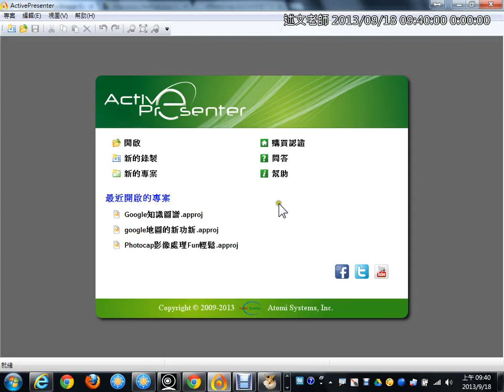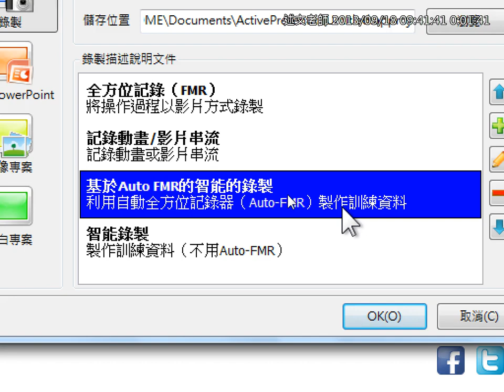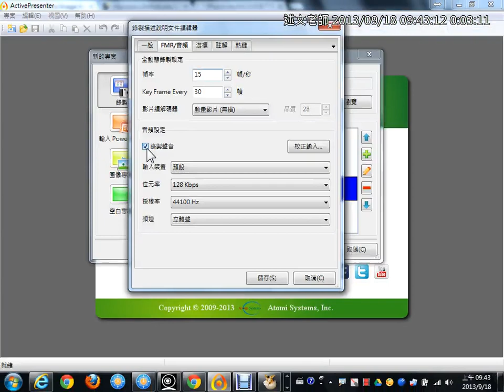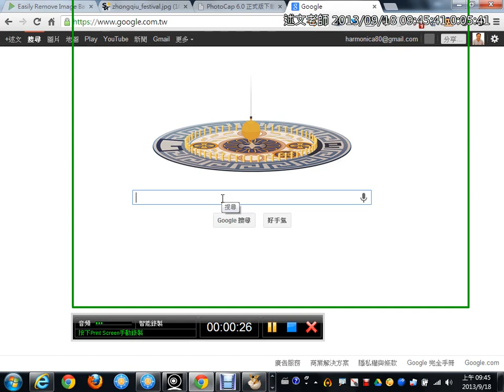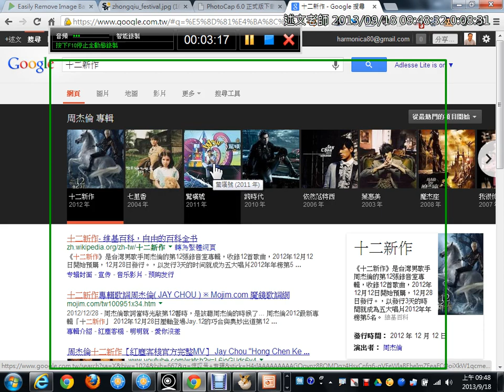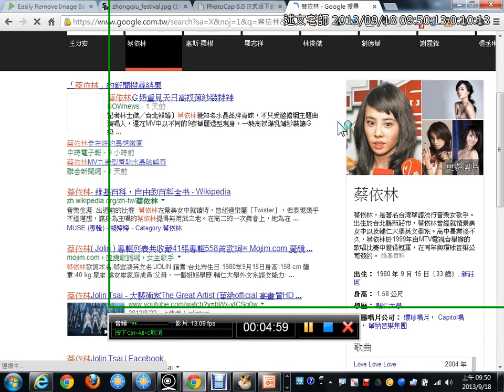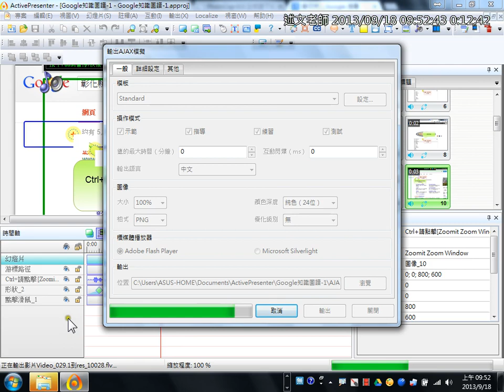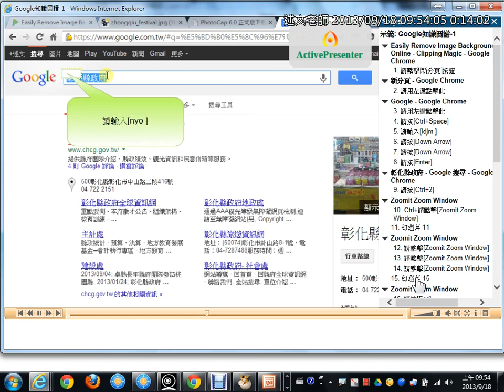02ActivePresenter實務練習：Google知識圖譜